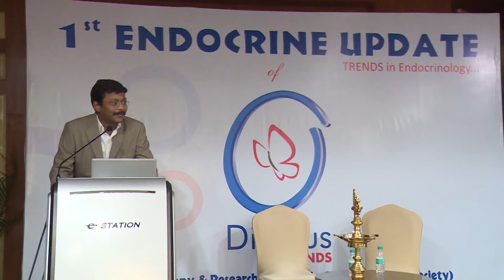Dr premkumar, Endocrinologist , diabetes and sleep disorders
dr prem kumar consultant endocrinologist, salem, director- diaplus clinics  giving lecture on diabetes and sleep disorder and psychiatry issues